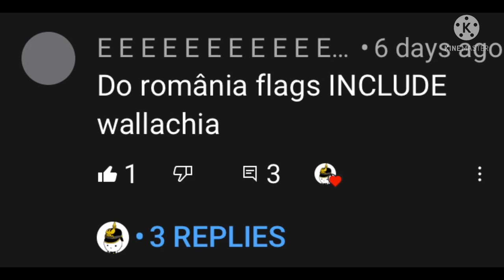Romania state flag ids